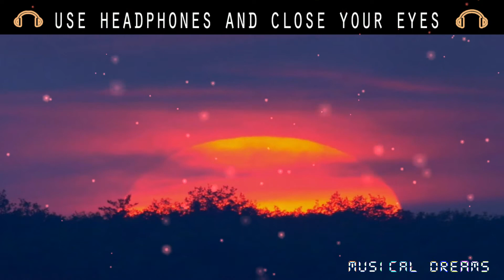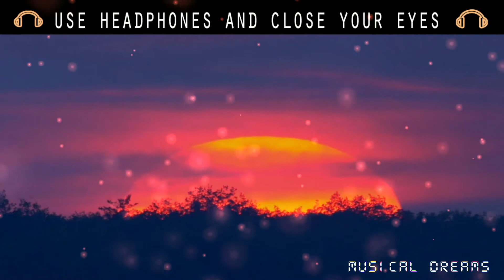741Hz, Cleanse Infections & Dissolve Toxins, Aura Cleanse, Boost Immune System, Meditation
Musical Dream's 8D  Session makes your Brain and Body Parts to Relax, focus, Concentrate, Perform well and sleep. These Sessions gives massage to your brain. You can feel sound waves moving  right-left, up-down, front-back and in diagonal and activates your Brain and Nervous System and helps your body parts to function well . For Best Result Use HeadPhone !!